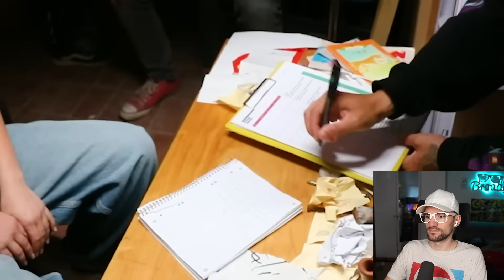So war der AKT 4 Dreh mit Julia (Behind the Scenes)